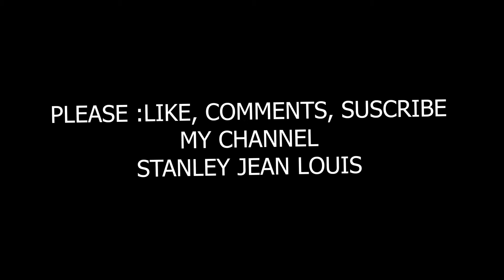LIMENNA PA KON’N PALE FRANSÈ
Stanley | Jackenson | Soprano | Tapajè | Albertha
L’idée de Charlensdy Ostiné